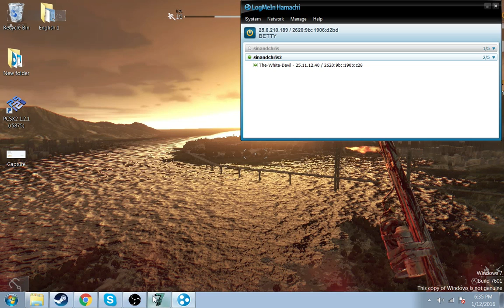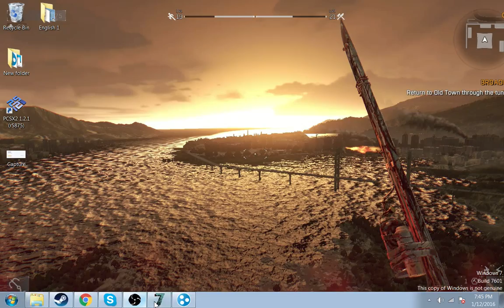7 Days To Die - Part:7 - Here We Go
oh most there